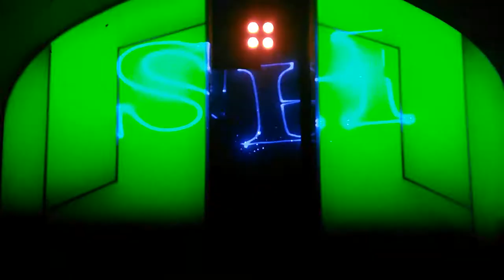Lady Dömper @ AlterEgo Club - 2018.01.06.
AlterEgo Club, Budapest, Hungary -
Az Alterego Gay Club Budapest egyik legismertebb és legkedveltebb meleg szórakozó helye már 9 éve. Minden pénteken és szombat este éjfélkor különleges Transzvarieté Show-al várjuk vendégeinket Lady Dömper és az Alterego Transzugró csoport társulat előadásával. Az Alteregoban négy bárpult (minden este új italakciók) és két tánctér található ahol minden héten másfajta zenékkel várjuk a bulizni a vágyókat. A legjobb társasággal, a legjobb fiúkkal és zenékkel vár az Alterego.